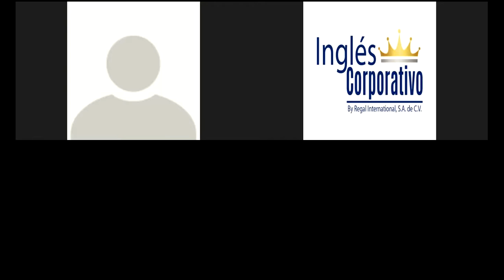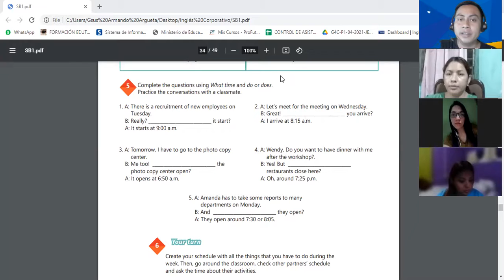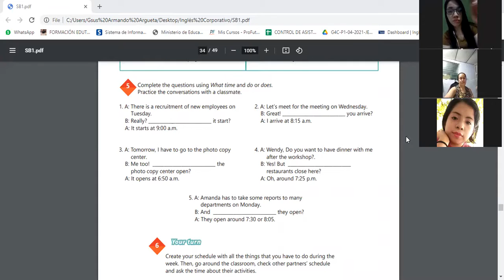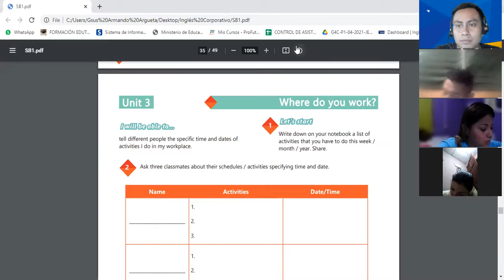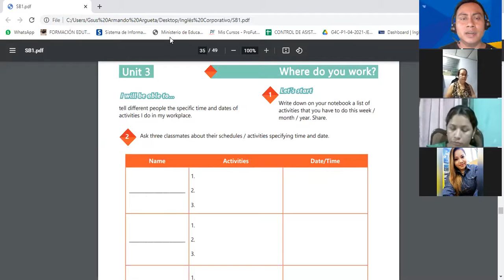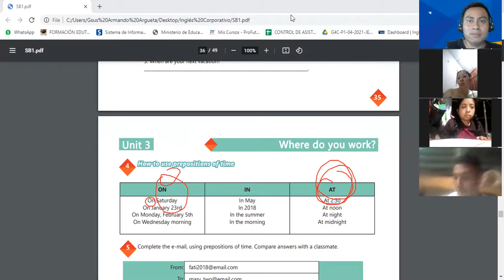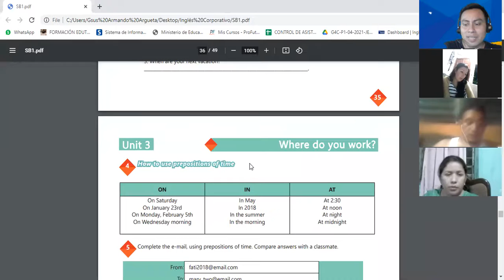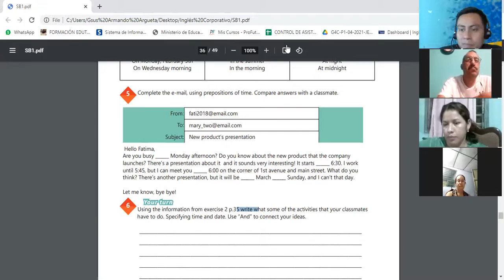Ingles Corporativo-Videoconferencia #14 HOW TO USE PREPOSITIONS OF TIME.